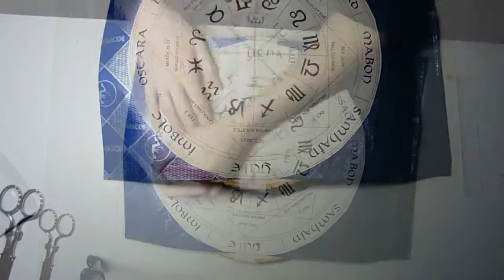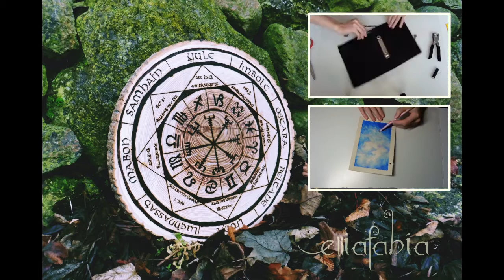WHEEL OF THE YEAR stencil & branding │TIMELAPSE